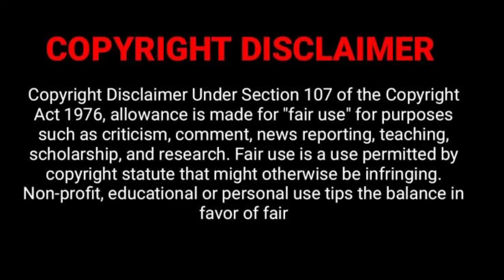Today go to sabarimalai | Successfully Get Online Tickets Sabarimalai